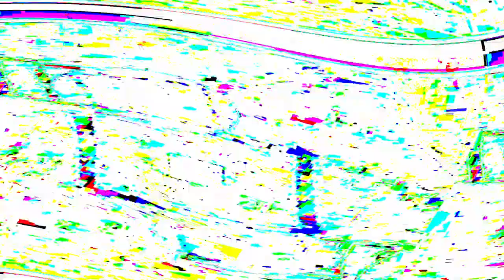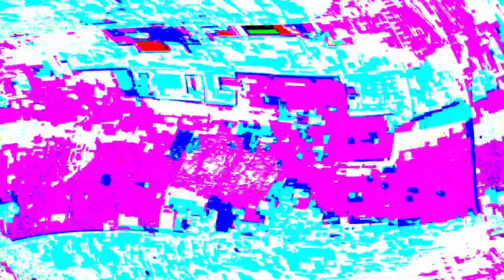[EPILEPSY WARNING] Movie 24 05 09 04h34m30s